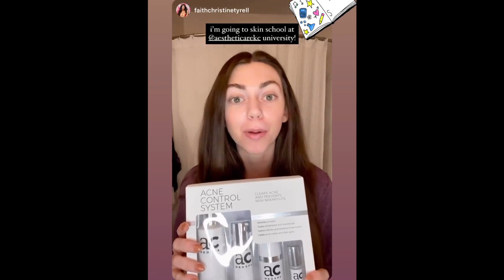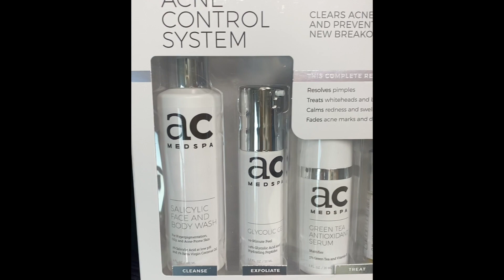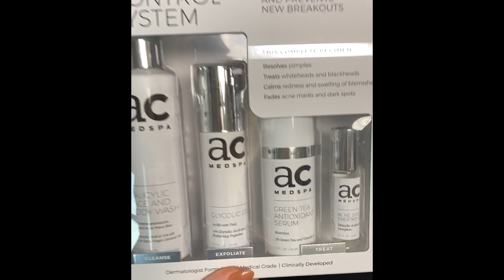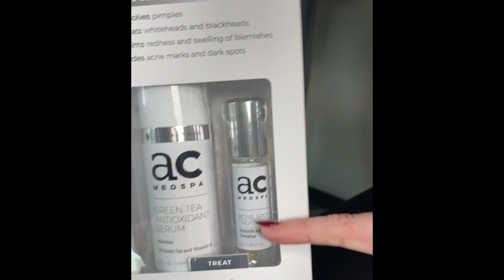Skin School : Tackling MASKNE with Faith & Krissy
AesthetiCare client, Faith Christine Tyrell has a 2021 New Years Resolution and that's to dive into skin care and first up - our Acne Control Kit.  It's been the year of hurdles and one that's hit many - MASKNE! Checkout more in this edition of Skin School.